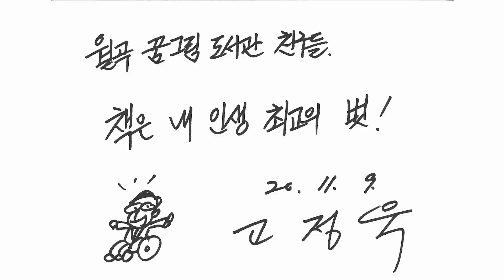[월곡꿈그림도서관]고정욱 작가와의 만남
성북구 1번째 청소년 특화도서관인 월곡꿈그림도서관에는 도서관을 함께 운영해가는 특별한 청소년 친구들이 있습니다. 책을 읽고, 도서관을 읽고, 마을을 읽고, 청소년의 마음을 읽는 월곡동 독심술가 '독(讀)한 친구들’

월곡꿈그림도서관 독한친구들이 직접 선정한 2020 두 번째 만나고 싶은 작가!!
‘고정욱’작가님을 모셨습니다!

-고정욱 작가와의 만남-
주제: 나다움
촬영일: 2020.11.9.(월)